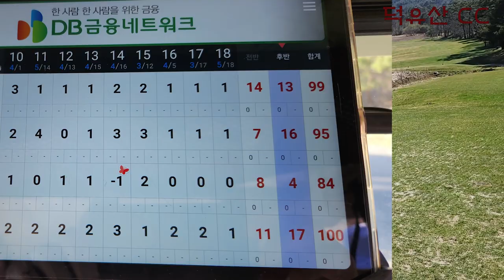23 무주 덕유산 CC IN 코스 하프로 특집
하프로의  드라이브가 불을 뿜네요.  같이 라운딩하면 힘이 들어갈 수
밖에 없게 만드는  멋진   ?  하프로... ㅋㅋ  . 여름 방학이 기대 됩니다..
언능 내려 오시길...